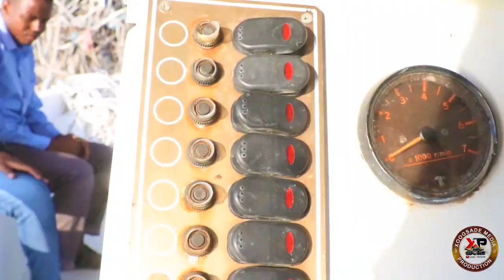Ku Dalxiis Badda Berbera.